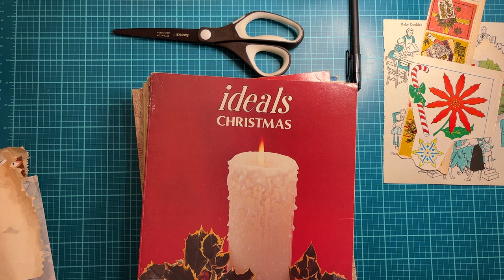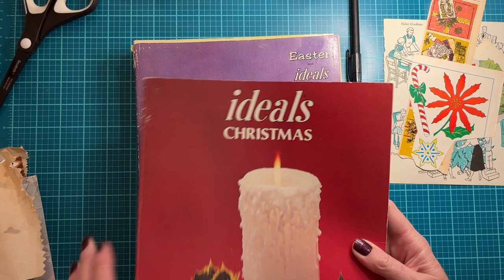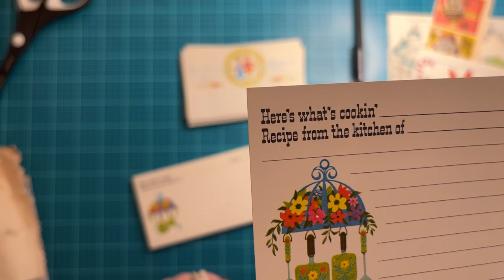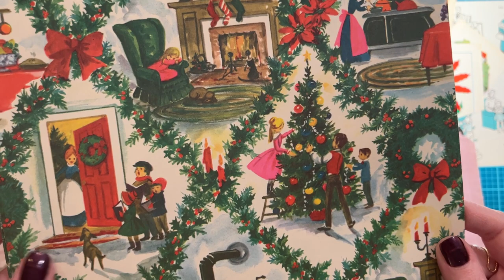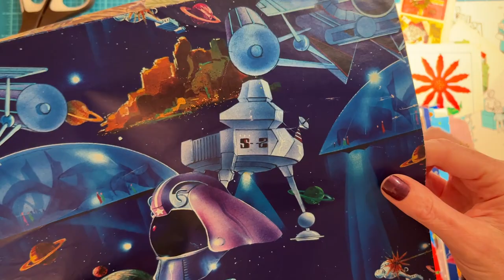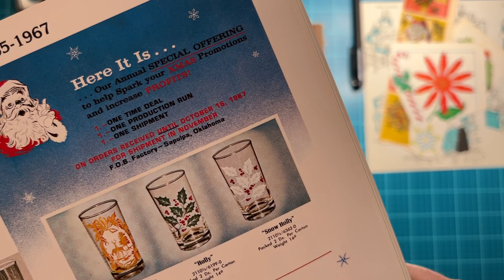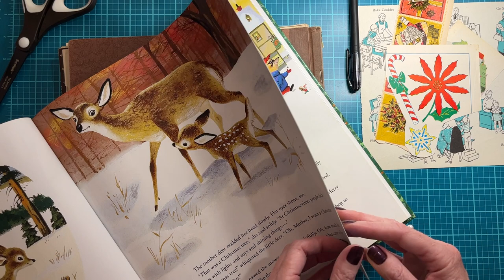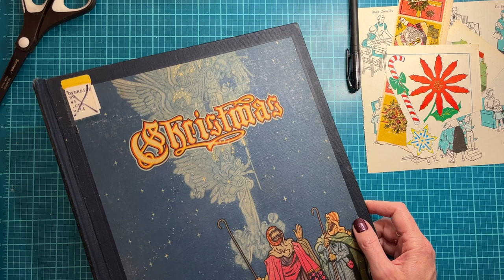Small ThriftyThursday Haul and More Sourcing for Retro Christmas Journals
Woodbeech01's Ebay shop
Sheree @TurquoiseDreamingSheree - Host of thriftythursday